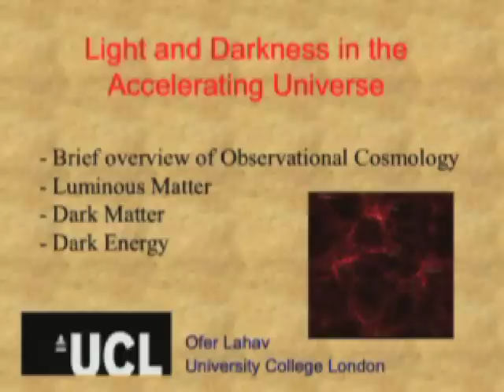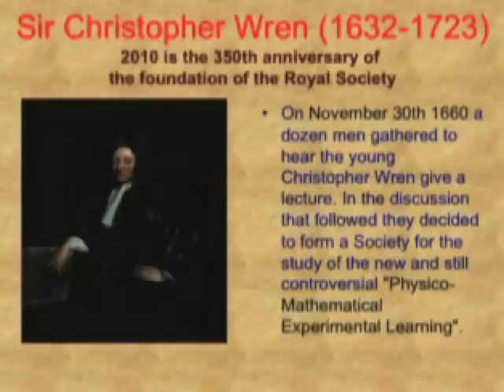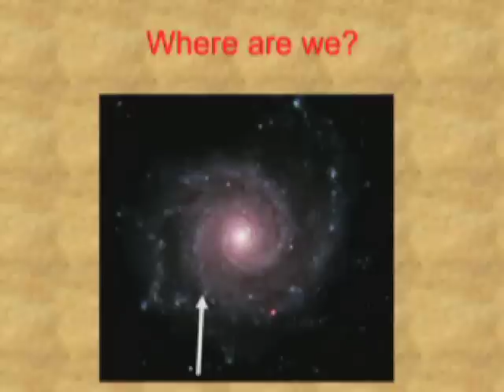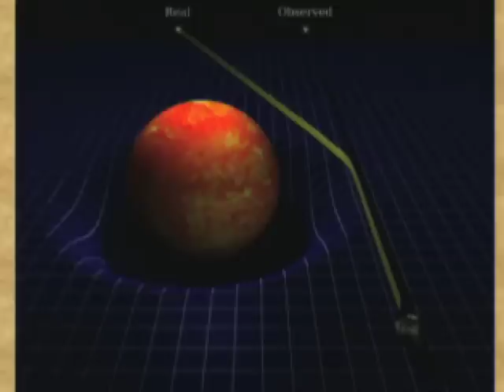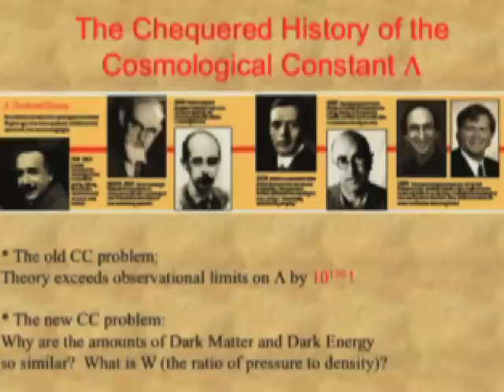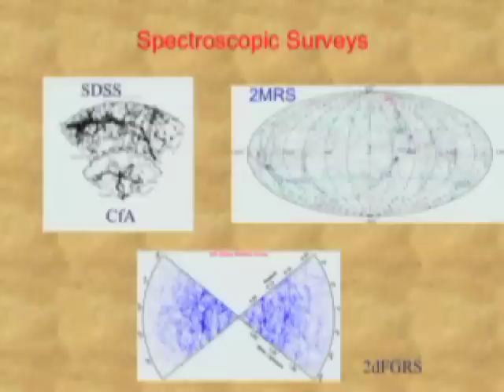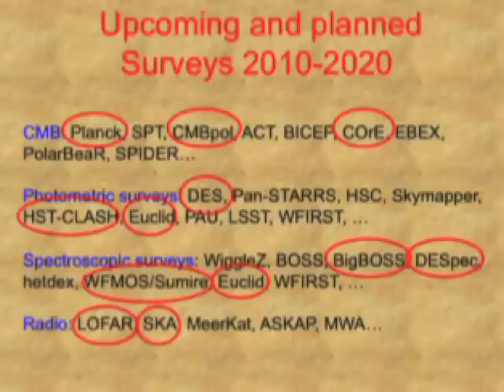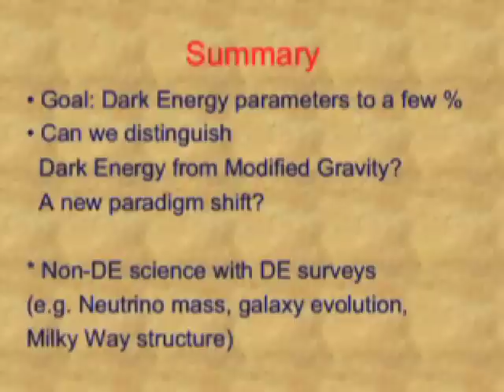Light and darkness in the accelerating universe (25 Nov 2010)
UCL Lunch Hour Lecture: Light and Darkness in the Accelerating Universe

Professor Ofer Lahav (UCL Physics and Astronomy)

It seems we live in a bizarre Universe. One of the greatest mysteries in the whole of science is the prospect that 75% of the Universe is made up from a mysterious substance known as 'Dark Energy', which causes an acceleration of the cosmic expansion.  Since a further 21% of the Universe is made up from invisible 'Cold Dark Matter' that can only be detected through its gravitational effects, the ordinary atomic matter making up the rest is apparently only 4% of the total cosmic budget.

These discoveries require a shift in our perception as great as that made after Copernicus's revelation that the Earth moves around the Sun. This lecture will start by reviewing  the chequered history of Dark Energy, not only since Einstein's proposal for a similar entity in 1917, but  by tracing the concept back to Newton's ideas. This lecture will summarise the current evidence for Dark Energy and future surveys in which UCL is heavily involved: the "Dark Energy Survey", the Hubble Space Telescope and the proposed Euclid space mission.

This lecture marks the 350 year anniversary of the foundation of the Royal Society and their inaugural lecture by Christopher Wren.